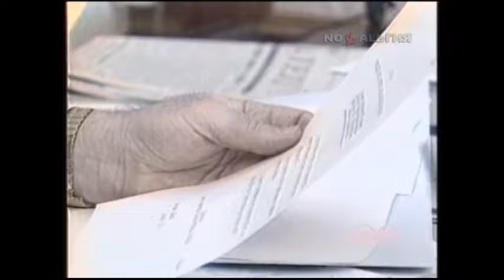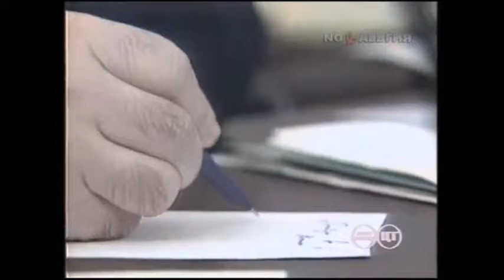Рождественский подарок Бушу-старшему от Горбачева (25 декабря 1991)